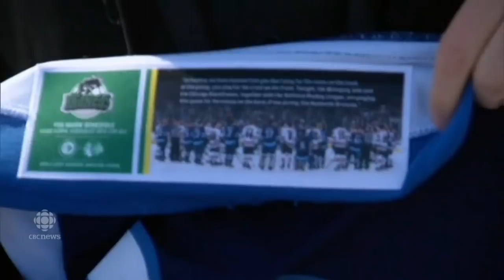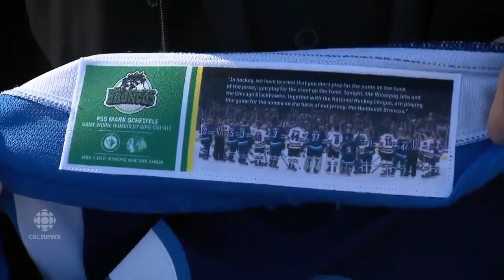NHL represented at Humboldt Broncos' funerals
The NHL was represented at funerals for three of the victims of the Humboldt Broncos bus crash — Chicago Blackhawks captain Jonathan Toews and Winnipeg Jets executive chairman Mark Chipman were on hand to pay their respects to the victims. Their presence was yet another sign that the entire hockey world is there to support the community during these tough times.